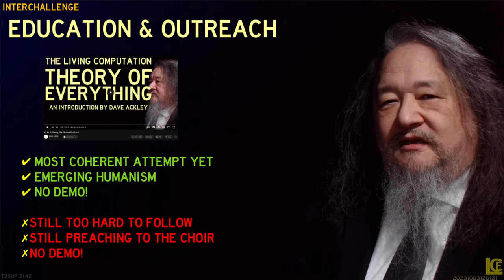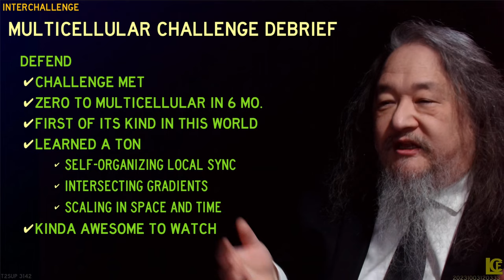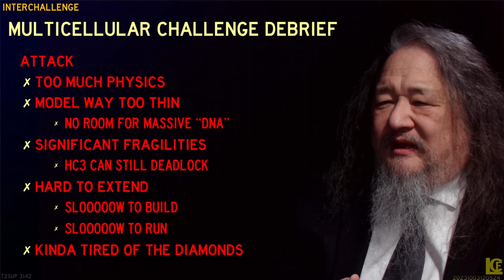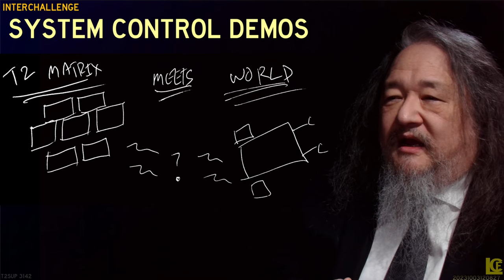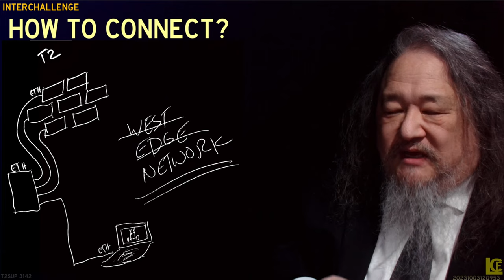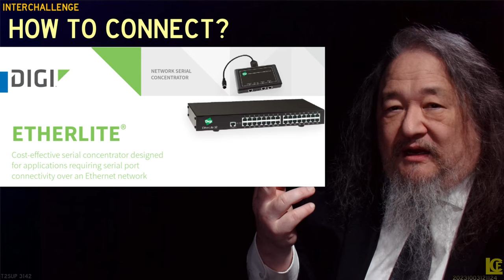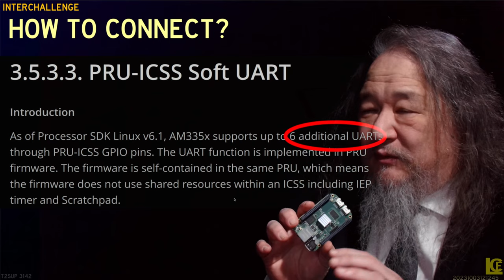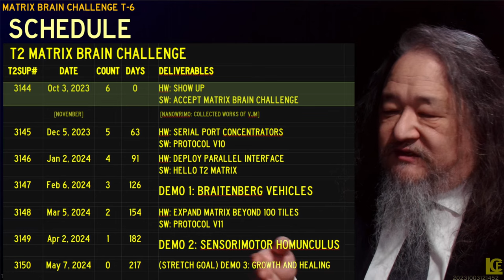Moving the Goalposts - T2sday 3144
A retrospective on the multicellular challenge, and a new challenge begins. Also, a reaction to the 'Living Computation Theory of Everything".video.

0:00 Introduction
0:41 Review: LC Theory of Everything
1:41 Debrief: Multicellular Challenge
5:28 Clip: Theory of Everything
6:16 The New Challenge
7:17 Robust System Control
8:28 Connecting the Matrix to the World
12:02 DIY Serial Port Concentrator
13:51 The T2 Matrix Brain Challenge